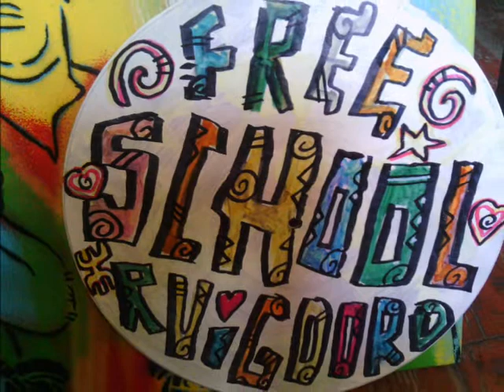02 Druid Travels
Music and Photos From the First Free Soul School Ruigoord Music Workshop, May 2013.